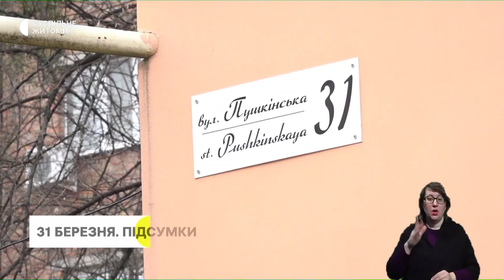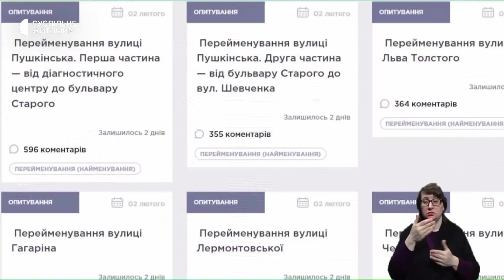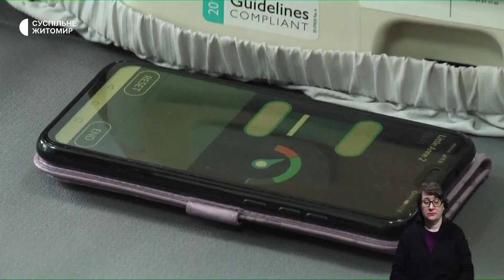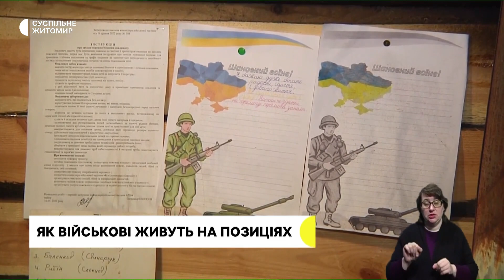У Житомирі затримали керівницю митниці, проєкт онковідділення, перейменування вулиць | 31.03.23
Очільницю Житомирської митниці та ще одного посадовця затримали на хабарі; у Житомирській міській раді презентували проєкт онковідділення, яке планують побудувати у другій міській лікарні; у Житомирі на платформі електронної демократії завершується опитування з перейменування п'яти вулиць – Пушкінської, Льва Толстого, Гагаріна, Лермонтовської та Чехова.